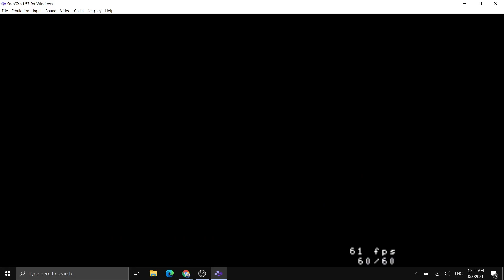The Legend of Zelda A Link to past(SNES) gameplay 5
if anyone want to request an game to make gameplay video click down on this link to submit your request